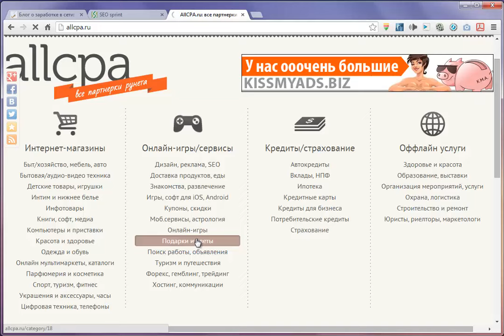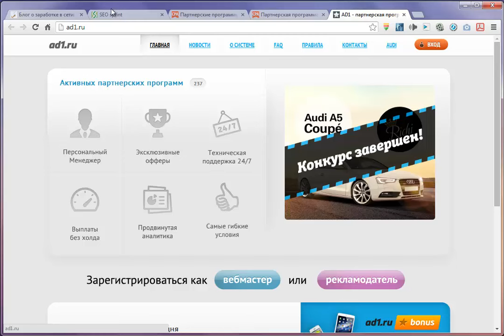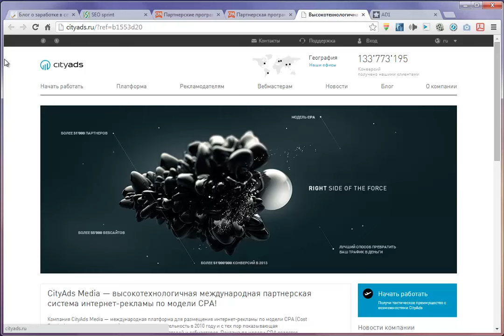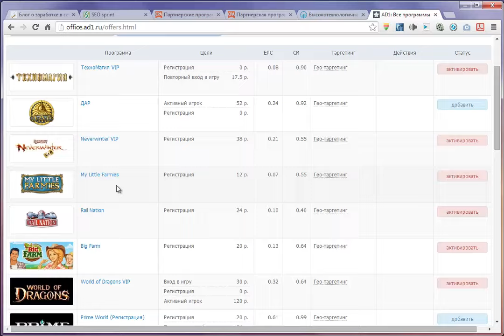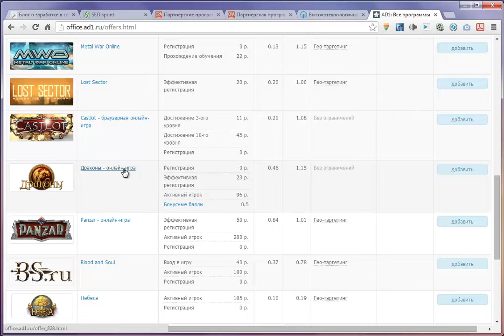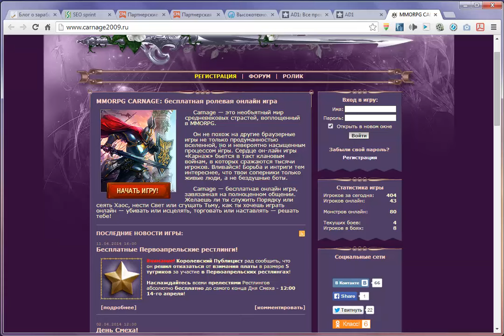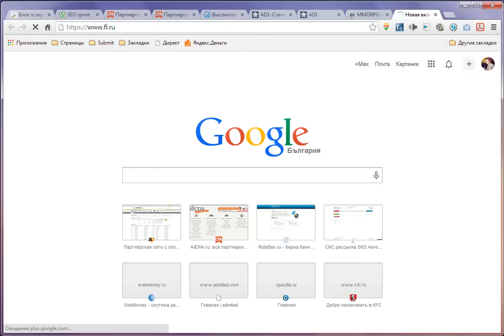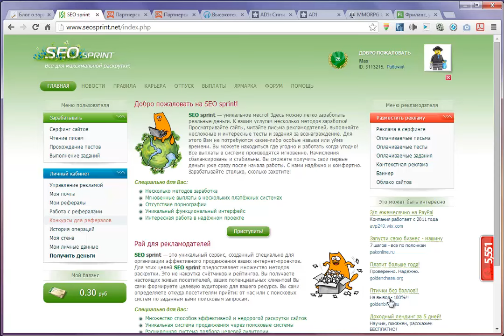Слив курса: Форсаж вашей прибыли (Урок 2)